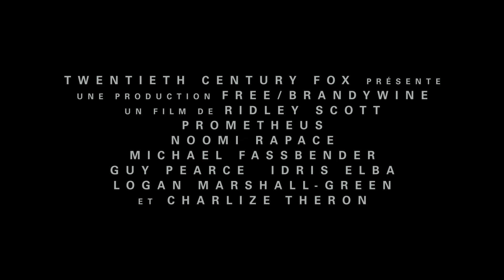Prometheus - Creation featurette - VOSTFR HD